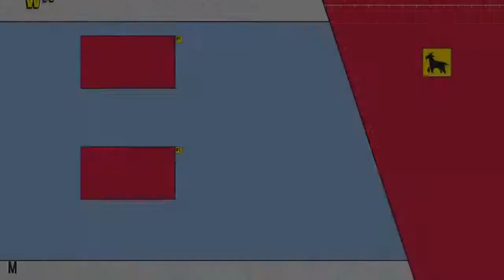Snarf Talk Podcast 040 - Snarf's Renaissance Road Trip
Another episode...another milestone...EPISODE 40 - thanks for coming along for the ride!  Jerry discusses an issue that really stretches his springs...CUPHOLDERS...they are the absolute worst...and SLIDES...forget it! After Jerry relieves some stress, and we put the cupholder issue to rest, it's straight into all the news you can use. Star Wars: The Rise of Skywalker D23 trailer was released and it looks amazing, we talk about the puppeteers behind BB-8 and how the movie magic is made. The new John Travolta movie premiered over the weekend to an abysmal showing, and not so great reviews. We discuss all the Hollywood gossip from Heather Locklear to Kevin Hart, and get into the details of all the new reviews for Joaquin Phoenix's new Joker Movie. Snarf Talk takes to the streets with our Snarf Talk Road Trip #2 as we travel back in time to the Bristol Renaissance Faire...we had an amazing time and have all the nitty gritty details about our time in the kingdom of Bristol. We talk about our experience, the immersive world of the faire, and the importance of new experiences that differ from your everyday ordinary lives. We dive deep into the new Dave Chappelle stand up special, and at times get heavy, as we talk about the problems with "this damn generation", Hollywood cancel culture, and triggered over sensitivity...a discussion you won't want to miss! Finally, we talk about what we are watching: The Righteous Gemstones, Dark Crystal, but most importantly CARNIVAL ROW - we have a review of Chris's new favorite show as he discusses the new Amazon show!

SnarfComics.com
YouTube.com/SnarfComics
@SnarfComics Instagram
@SnarfComics Facebook
@SnarfComics Twitter